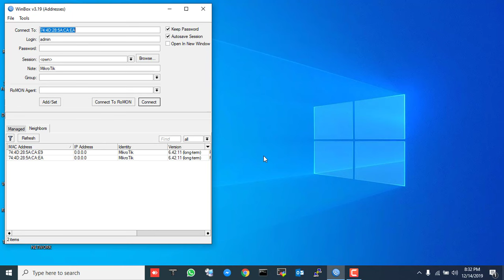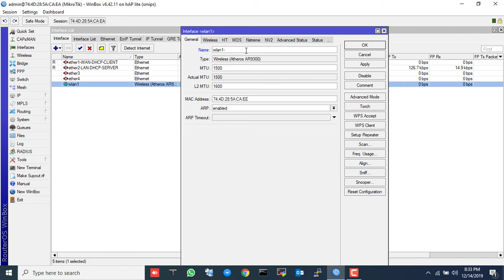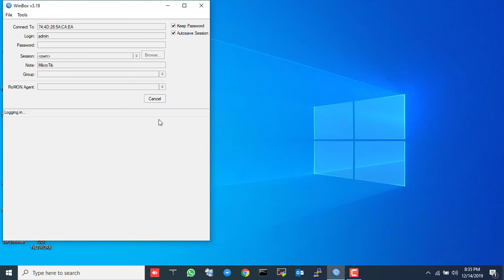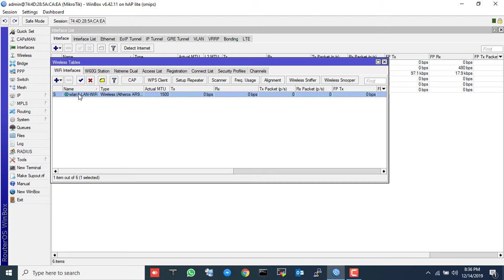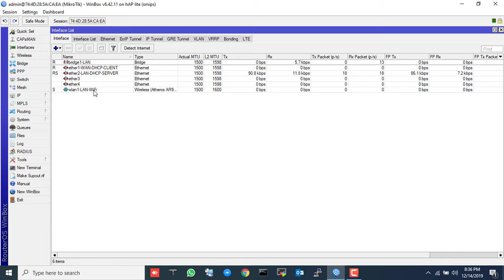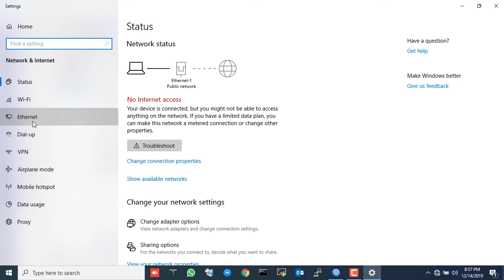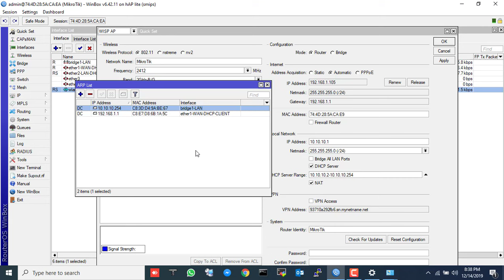MikroTik Router Wireless Configuration Step by Step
1. MikroTik Router Wifi Configuration
2. MikroTik Router Wireless Configuration